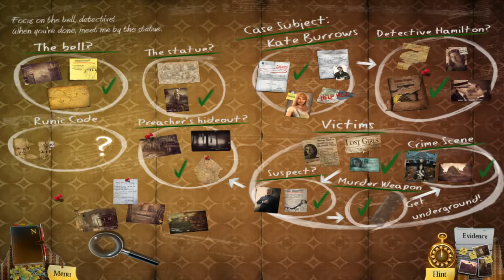Enigmatis: The Ghosts of Maple Creek (VIII)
Walkthrough for Enigmatis: The Ghosts of Maple Creek - done for Neoseeker
Warning: English is not my native language, it can also explain why I spend a lot of time in hidden objects scenes. Also, I play it like it was the first time, as it's been a loooong time since I've played this game.